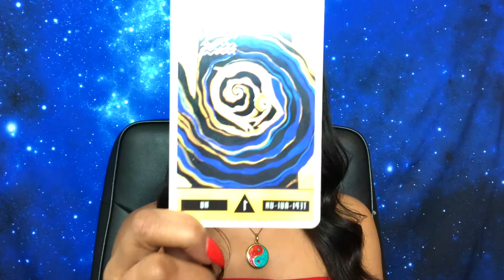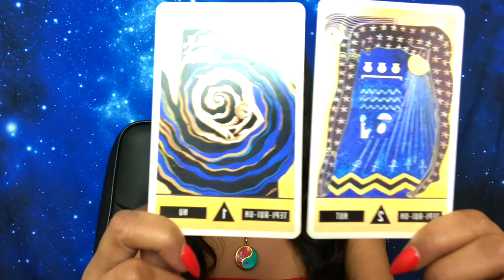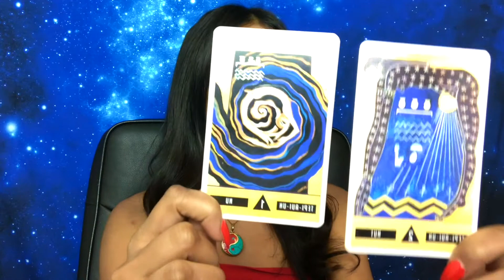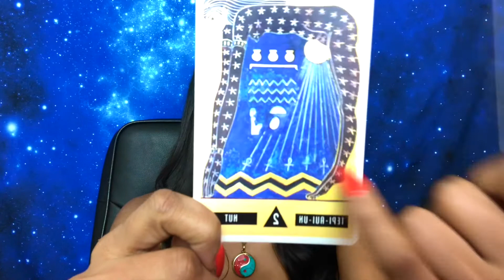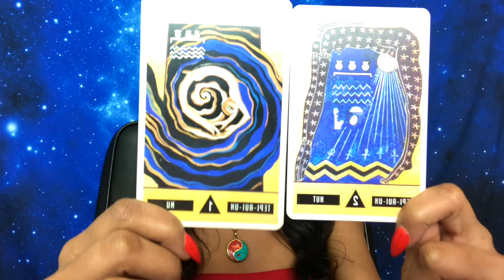Create your OWN Manifestations and Meditations.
Hello Butterflies!
Today I'll be talking about creating your own guided meditation for shadow work and healing and how it ties into manifesting. (Time stamps in comments)

Part 1 will be about my perception on where the idea of manifesting even comes from so you can better understand how to be your own ultimate creator. I will be referencing the creation of the Universe through Nu & Nut from Egyptian Mythology and how it directly reflects our own ability to create. How we can manifest, not just through high vibrations and visualizations but through creation, and why shadow work plays a role in all of this.

Part 2 will be on practical benefits of creating your own guided meditations and additional side notes on shadow work

Part 3 will be the blueprint of the guided meditation using the chakra system and crystals, and why I've chosen these specific visualizations

The guided meditation was too long for the description box so I created facebook page to upload the full length: